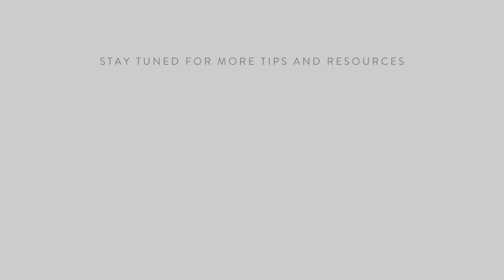How to Build Your Own Media Lists | The Forward Female